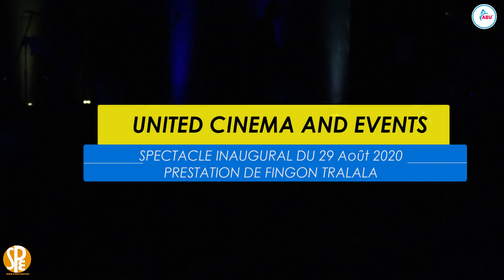DJ GERARD BEN EN LIVE AU UNITED CINEMA AND EVENTS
UNE PRESTATION LIVE SUR UN PODIUM VIP...DJ GERARD BEN A FAIT DANSER TOUT LE PUBLIC LE 29 AOUT 2020 A MBANKOMO AU COMPLEXE UNITED HOTEL CINEMA AND EVENTS.